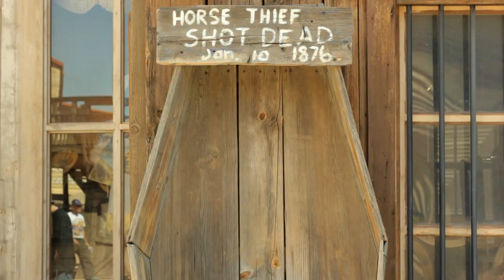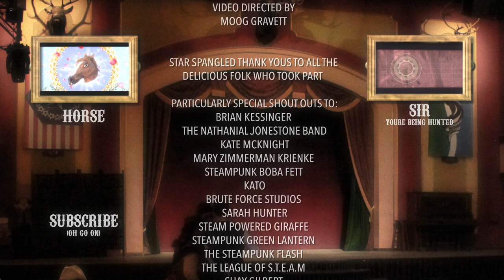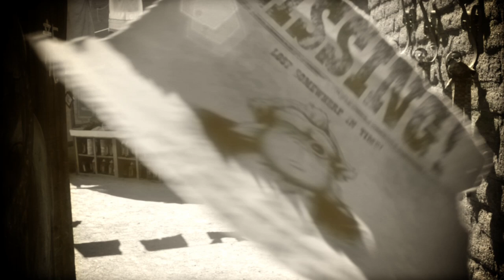All In Together - Professor Elemental - Dir: Moog Gravett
All In Together appears on the teaSea records double album 'The Giddy Limit'
and the usual internet emporiums.

This video was shot in one day at the incredible Wild West Con at Old Tucson Studios, Arizona.

The song was produced by Tom Caruana, with scratches by Dj Nick Maxwell and is (c) Paul Alborough and Tom Caruana

Video directed by The Moog

Huge Thanks to everyone who took part!

Particularly special shout outs to Brian Kessinger, the Nathanial Jonestone Band, Steampunk Boba Fett, Kato, Brute Force Studios, Sarah Hunter, Steam Powered Giraffe, Steampunk Green lantern and the Flash, The league of S.T.E.A.M, Shay Gilbert, Steampunk Abe Lincoln, Dianne Givens, Poplock Holmes, The lady who got bustle, Steampunk Wolverine, The staff of old Tucson, the volunteers at WWC and everybody else who was lovely enough to give up their time.

Steampunks, performers, organisers and venues- we are ALL IN TOGETHER and you all make the world a lovelier place with your presence.

For more from Tom Caruana, head over @tomcaruana